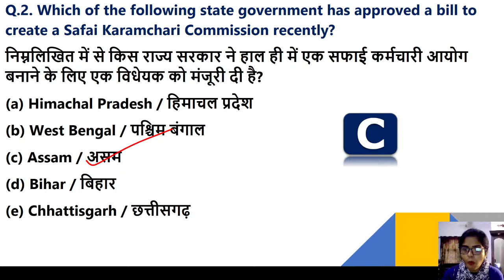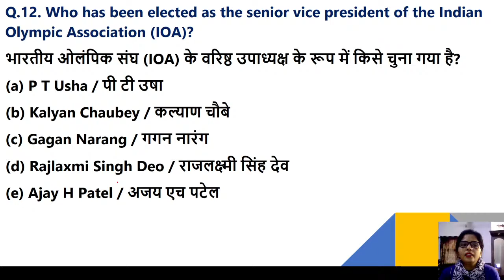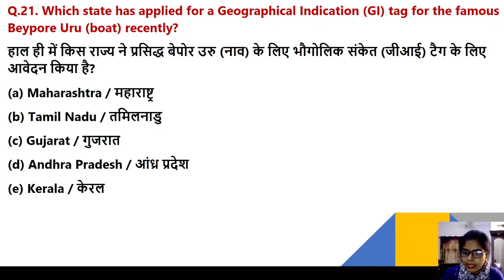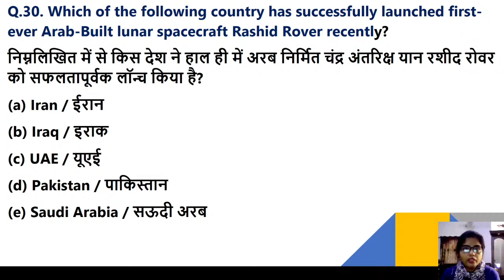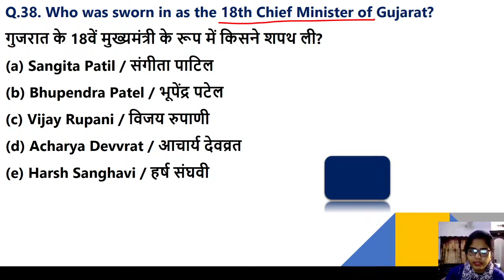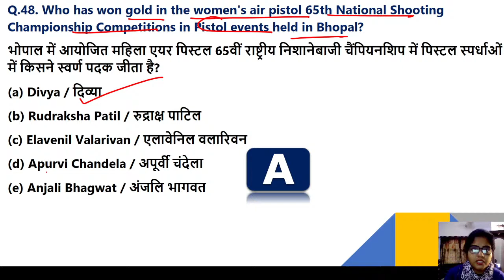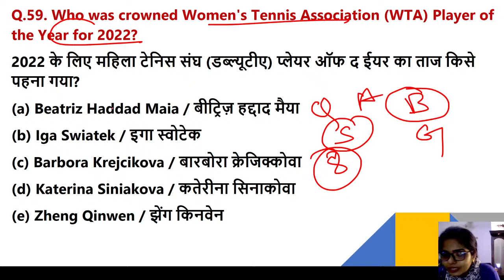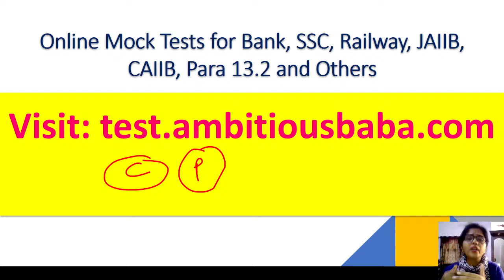11 AM - Best 300+Current Affairs Weekly Discussion 12TH-17 DEC 2022 for SBI,RRB IBPS,SSC2022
12TH-17 DEC 2022 Current Affairs 2022 : Best 300+ Current Affairs(  12TH-17 DEC 2022) : 300+ Current Affairs Video AUGUST 2022: As SBI CBO , RBI Assistant Mains ,  IBPS RRB PO Mains 2022 & IBPS RRB Clerk Mains 2022 exams are scheduled, so here our expert team provide you Best 300+ Current Affairs MCQ Discussion for the month August.

Current Affairs
Daily GA
Daily gk update
General Awareness
Important appointment
Banking news